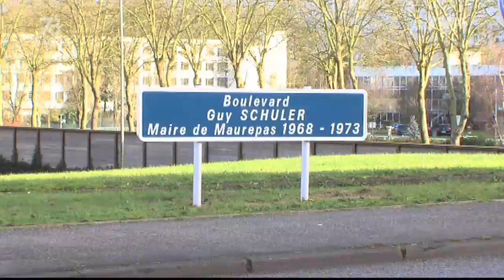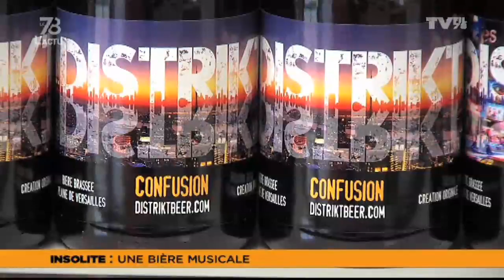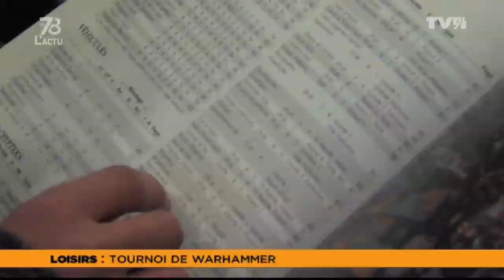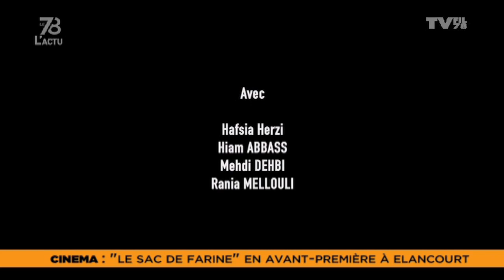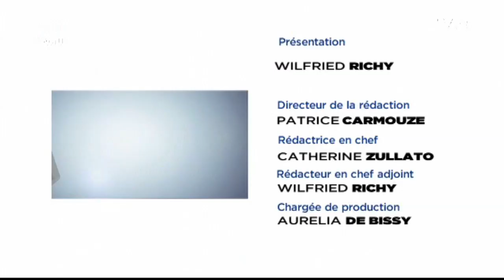Le 7/8 L'Actu - Edition du jeudi 16 janvier 2014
PREMIERS TOURS DE PISTE
Le vélodrome de St-Quentin-en-Yvelines enfin ouvert au public.
Les réactions des premiers utilisateurs qui découvrent l'équipement en ce mois de janvier.

LE LUXE (DÉJÀ) EN SOLDE
Le centre de luxe à prix réduit aux Clayes-sous-Bois, « One Nation Paris » vient d'ouvrir le mois dernier et pour les commerçants installés, c'est aussi l'heure des soldes. Quel bilan après une semaine ? alors que la tendance nationale est plutôt mitigée...

ENFIN LA REFONDATION DES Z.E.P.
Les Zones d'Education Prioritaires, les Z.E.P. concerne aujourd'hui 20% des collégiens et lycéens.
Des moyens supplémentaires mais des résultats pas forcément à la hauteur. Le ministre annonce des changements pour 2014.
Nous en parlerons avec notre invité, membre du syndicat enseignant : F.S.U.

Et aussi : Tournoi de Warhammer à Voisins-le-Bx; Une bière musicale !; Découverte du floorball, « Sac de farine » à Elancourt; ...